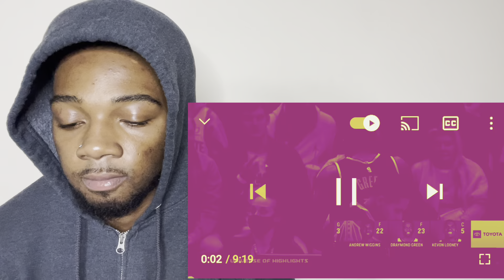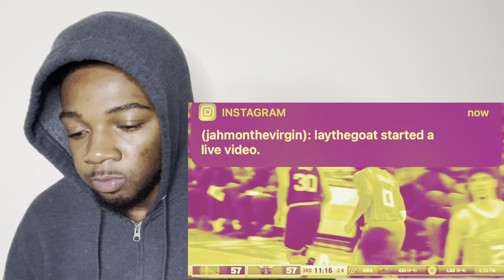jahmonthevirgin warriors vs hornets | full game highlights! | nov 14,2021-2022 season